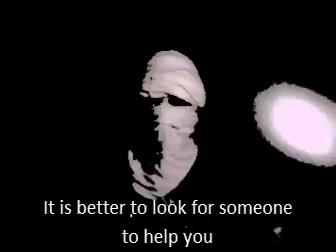Closer and closer to mankind comes their Reckoning yet they heed not and they turn away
The end was very close
You will know soon
Nowhere to Flee?
No escape then
Closer than you might think
You wonder
What does this say?
These questions are not good
It is better to look for someone to help you
You will not find any creature
Everyone tries to survive by himself
No escape from the Creator except recourse to Him